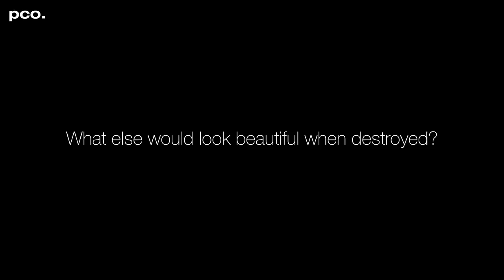Destruction can be beautiful - high-speed images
and tell us: What else would you like to see destroyed in slow motion? We'll film the most creative proposals with our high-speed camera pco.dimax.